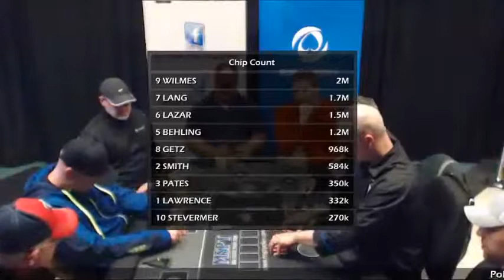What Would You Do? HAND 17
Villain #1: James Lawrence (UTG+2)
Villain #2: Tony Lazar @T_LaZeR77 (Button)
Hero: Jerome Getz (BB)

Canterbury Park
Final Table of MSPT $1,100 Main Event 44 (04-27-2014)
9 players left (1st place pays $108,984)
Blinds 15k -- 30k with 4k ante